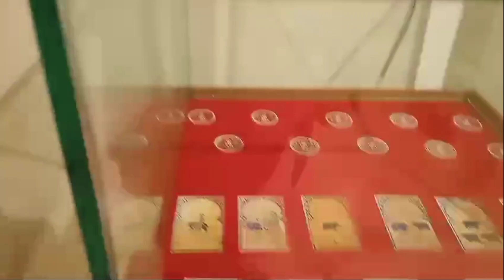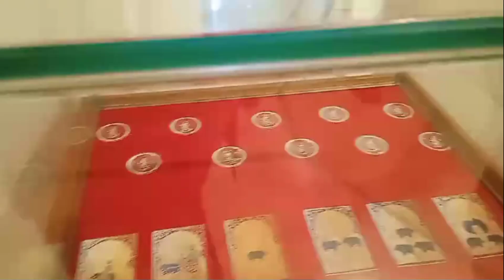City Palace Udaipur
City Palace Udaipur is one of the most famous Palace in India.